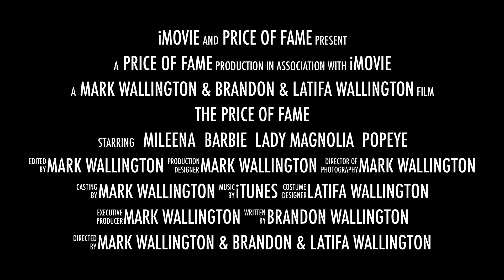On The Tools or Brush?